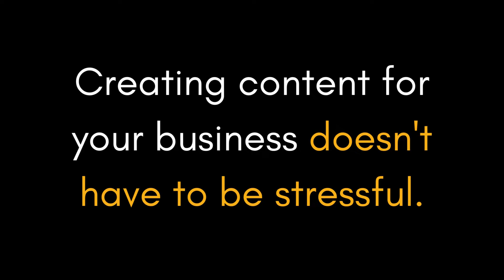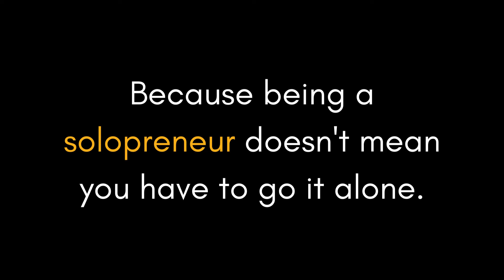Stress Free Storytelling for Solopreneurs Online Training and Workshops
Just because you're a solopreneur, doesn't mean you have to go it alone when it comes to creating great content. Learn about our training at communicate4impact.com.